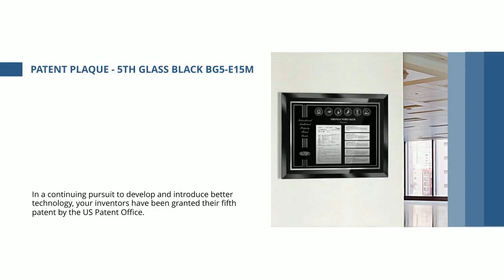Portfolio Series - Patent Plaque - 5th Glass Black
Size: 12 in x 15 in Large

In a continuing pursuit to develop and introduce better technology, your inventors have been granted their fifth patent by the US Patent Office.

Designed to highlight the most recent grant in full front-page format and smaller summary plates for additional patents (four).

Plaque is engraved on a premium black metal plate, mounted on a beveled black glass frame, and is accented with a bright metal trim.

Also available in different sizes for 10 in, 20 in, or more patents. Also available in our black and rosewood piano finish board.